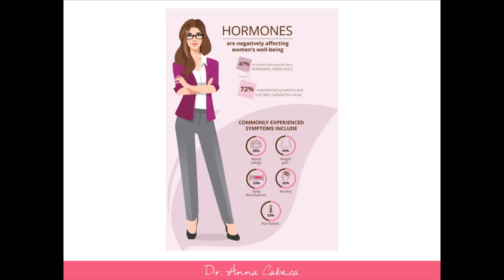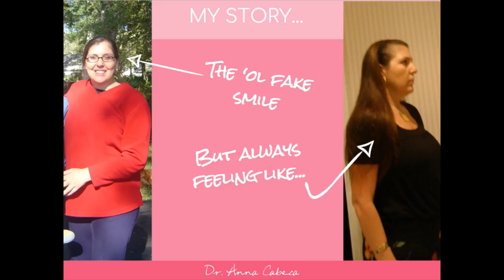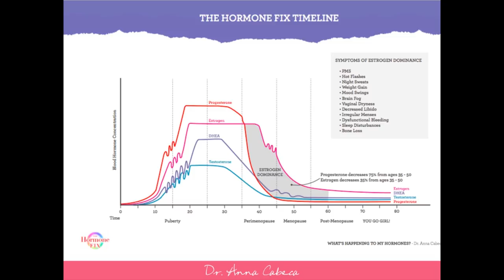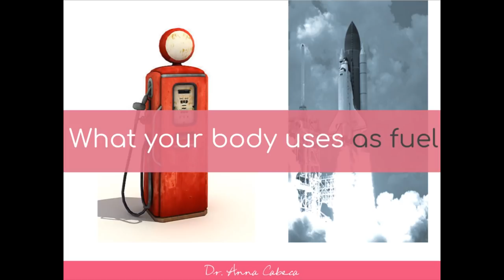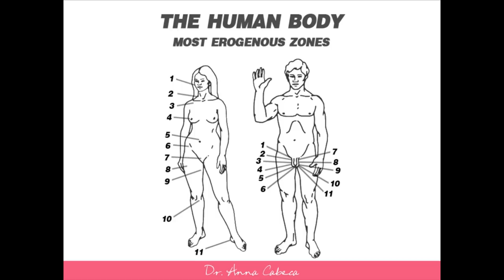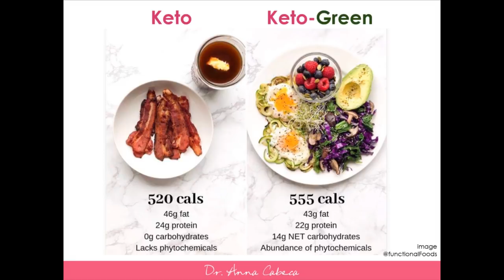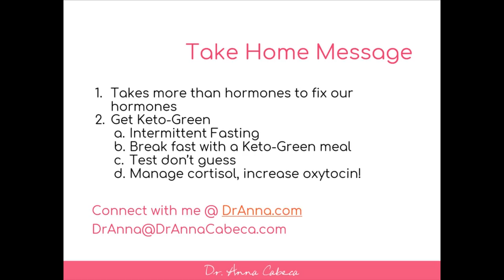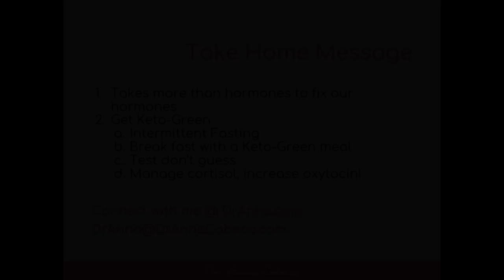Thrive Through Menopause! - Dr. Anna Cabeca (March 2019)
"Thrive Through Menopause!" (aka "The Hormone Fix”) is presented by Dr. Anna Cabeca at the at the March 21, 2019 meeting of the Silicon Valley Health Institute in Palo Alto, CA.

In her presentation Dr. Cabeca will show that women have significant control over how they feel during menopause.

With the right nutrition, an optimized lifestyle, and simple, loving actions she has discussed also in her “The Hormone Fix” book, you can dramatically alter your emotional health to minimize mood swings and other obstacles that impair your health and happiness.

She empowers you with all the strategies she’s learned after decades of working with thousands of patients to feel better, balance your mood, and create the big, beautiful, vibrant life you deserve!

Dr. Anna Cabeca is an internationally-acclaimed menopause and sexual health expert, global speaker and pioneering promoter of women’s health. She is Emory University-trained and triple board-certified in gynecology and obstetrics, integrative medicine and anti-aging and regenerative medicine, and is the author of “The Hormone Fix,” a diet and holistic lifestyle program for menopausal women.

Her areas of specialty include bio-identical hormone treatments and natural hormone-balancing strategies, and she has received extensive notoriety for her virtual transformational programs including Women‘s Restorative Health, Sexual CPR® and Magic Menopause. She created the successful and popular alkaline superfoods drink Mighty Maca® PLUS, and a top-selling, rejuvenating feminine vulvar cream for women, Julva®. In her spare time, Dr. Cabeca hosts the highly-regarded series “Couch Talk,” featuring compelling podcasts focused on a wide variety of important health and wellness topics.

She was named “2018 Innovator of the Year” by Mindshare, the #1 conference for health and wellness influencers, and was also honored with the prestigious 2017 Alan P. Mintz, M.D. Award, presented annually by the Age Management Medicine Group to the most outstanding physician who displays clinical excellence and entrepreneurship.
Dr. Cabeca has reached hundreds of thousands of women around the globe, inspiring them to reclaim their optimal health and realize they can journey through menopause and find more purpose and pleasure than they ever dreamed possible. She balances her passion for women’s health with faith, grace and skill, while raising her four daughters, and leading the non-profit foundation she created in honor of her son, Garrett V. Bivens, who tragically died as a toddler.

Dr. Cabeca infuses her presentations with humor, raw connection and passion, and she impacts lives each and every day. and connect with her on Facebook, Twitter and Instagram.